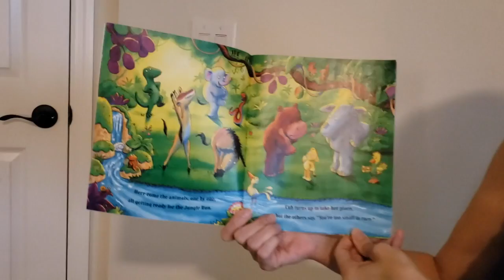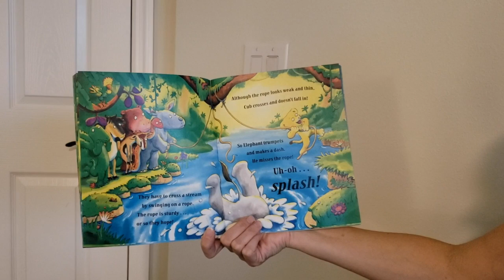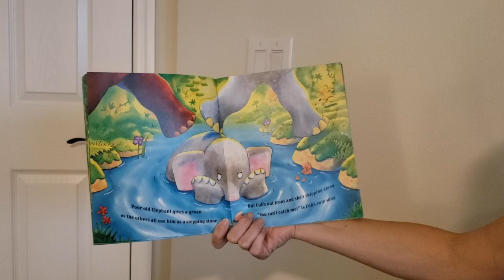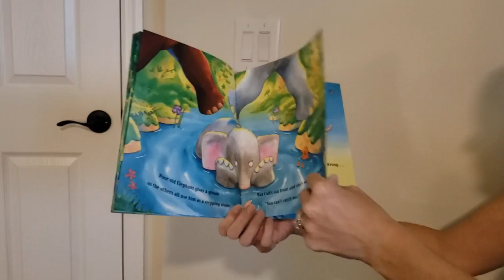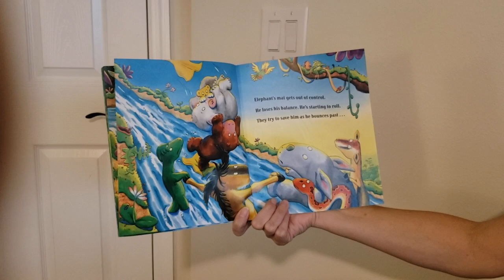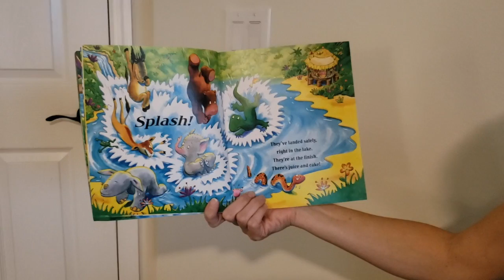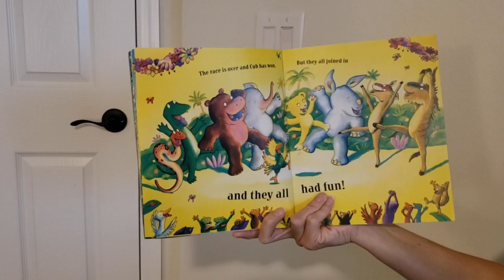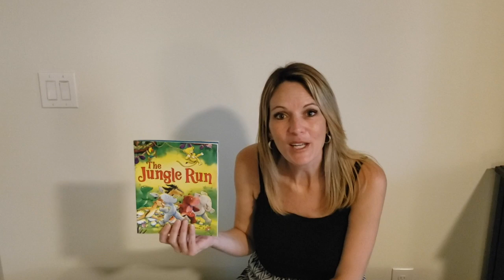Reading The Jungle Run with Ms. Natasha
Read The Jungle Run with Ms. Natasha. for more information!